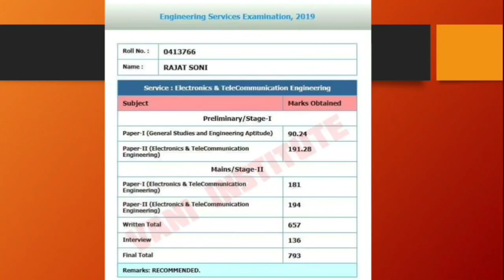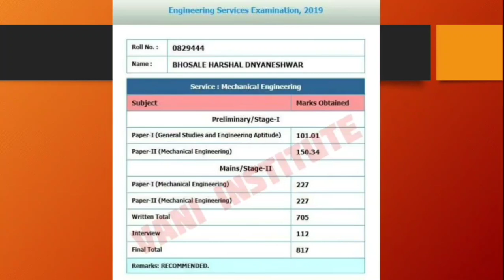UPSC ESE 2021 Syllabus Exam Pattern Cut Off Marks Time Table and Preparation Strategy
UPSC IES ESE 2021 Strategy Syllabus Exam Pattern Cut off marks Time Table and Preparation Strategy How to prepare for UPSC ESE  GATE IES ESE GS Exam Syllabus Cut off Marks Exam Pattern Time Table and Preparation Strategy. Specially General Studies and Engineering Aptitude Syllabus with Full Detailed Analysis and full details of UPSC ESE IES Exam.
Best books and Study Material for UPSC ESE Exam and GATE Exam
Union Public Service Commission Indian Engineering Services Examination

UPSC IES ESE SYLLABUS FOR EC EE CE ME

Important Books Link are :-
Environment By Shankar (7th) Revised Edition (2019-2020 Session)
by Shankar IAS Academy -
ESE 2021 : Preliminary Exam Electrical Engineering Objective Paper Volume II by Made Easy
ESE 2021 : Preliminary Exam Electrical Engineering Objective Paper Volume I by Made Easy
ESE 2021 : Preliminary Exam Electronics and Telecommunication Engineering Objective Paper Volume II by Made Easy
ESE 2021 : Preliminary Exam Electronics and Telecommunication Engineering Engineering Objective Paper Volume I by Made Easy
ESE 2021 : Preliminary Exam Civil Engineering Objective Paper Volume II by Made Easy
ESE 2021 : Preliminary Exam Civil Engineering Objective Paper Volume I by Made Easy
ESE 2021 : Preliminary Exam Mechanical Engineering Objective Paper Volume II by Made Easy
ESE 2021 : Preliminary Exam Mechanical Engineering Objective Paper Volume I by Made Easy

Ethics and Values in Engineering Profession : ESE 2021 : Prelims GSEA by MADE EASY
General Principles Drawing, Importance of Safety : ESE 2021 : Prelims GSEA by MADE EASY
Basics of Material Science and Engineering : ESE 2021 : Prelims GSEA by MADE EASY
Standard & Quality Practices in Production, Construction, Maintenance and Services : ESE 2021 : Prelims GSEA by MADE EASY
Basics of Energy & Environment ESE 2021: ESE 2021 : Prelims GSEA by MADE EASY
Information and Communication Technologies (ICT) : ESE 2021 : Prelims GSEA by MADE EASY
Basics of Project Management : ESE 2021 : Prelims GSEA by MADE EASY
Engineering Mathematics for GATE 2021 & ESE 2021
R S Agrawal Reasoning & Aptitude Books
In Hindi
In English

GATE 2021 Electrical Engineering Previous Year Solved Papers
GATE 2021 Electronics Engineering Previous Year Solved Papers
GATE 2021 Civil Engineering Previous Year Solved Papers
GATE 2021 Mechanical Engineering Previous Year Solved Papers
GATE 2021 Computer Science and Information Technology Engineering Previous Year Solved Papers

In this lecture i will be discussing about IES Syllabus Exam Pattern Cut Off Marks, Exam Date, Eligibility Criteria, Age Limit, Preparation Strategy and Time Table. This will help you according to IES 2021 prelims mains and Interview.

2. Important updates and latest government exam notifications of all government Competitive exam.
3. I will also teach you General Studies and Engineering Aptitude Lecture for ESE 2021 exam.
4. I will also covers all measure parts of Reasoning and Aptitude Syllabus which is important for all upcoming government competitive exam.
5. I will also teach you Engineering Mathematics Syllabus Lecture which is important for GATE 2021 as well as ESE 2021.